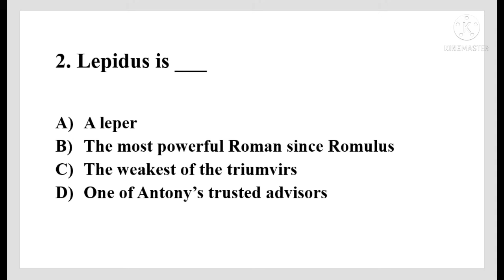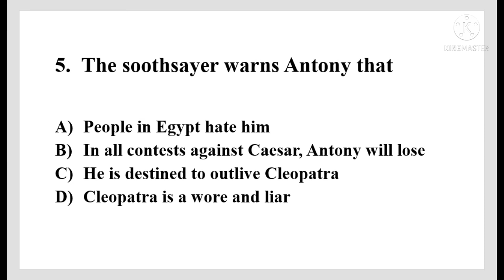Antony and Cleopatra MCQ - 3 | Pgtrb English